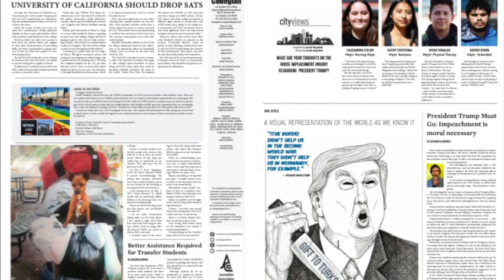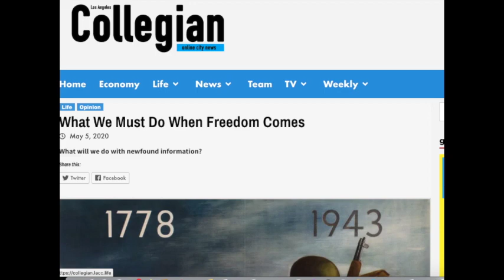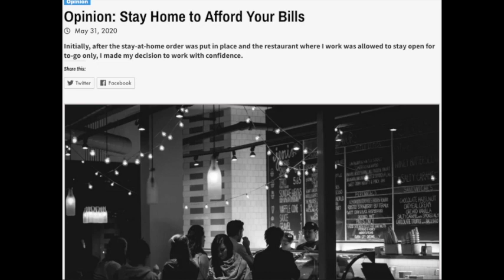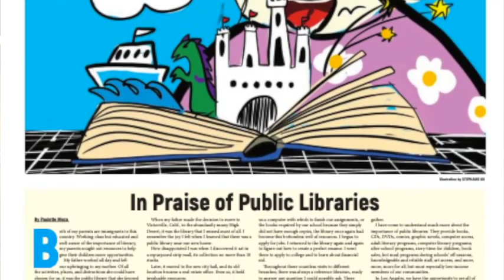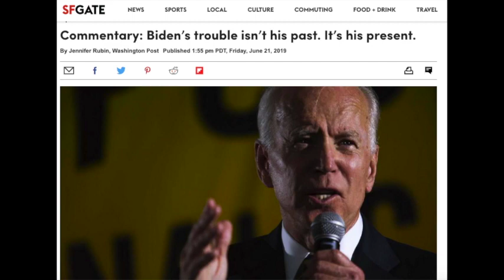How to Write an Opinion Editorial Part 1